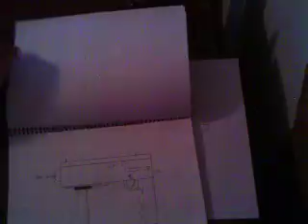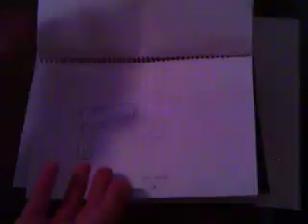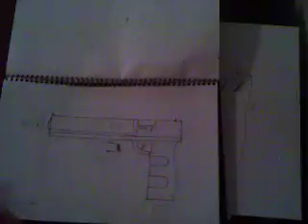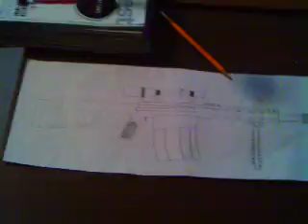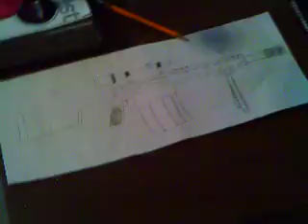request a draw